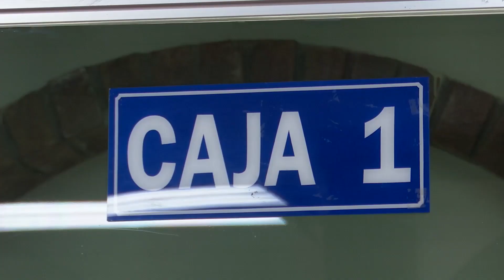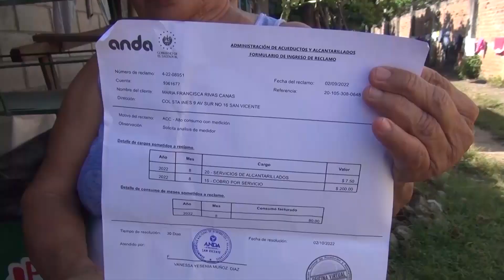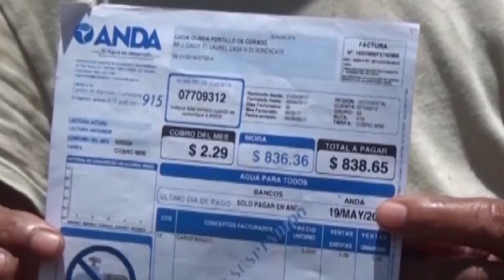Estudio muestra que usuarios de ANDA reclaman tras los nuevos medidores instalados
El Centro para la Defensa del Consumidor realizó un estudio de opinión para conocer la atención que reciben los usuarios por parte de la Administración Nacional de Acueductos y Alcantarillados (ANDA) y la Defensoría del Consumidor.